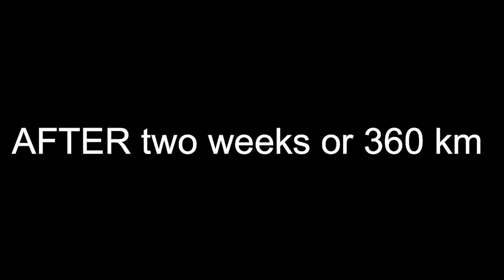How to install oil catch can for Grandstarex CRDi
Installing an oil catch tank (can) aims to reduce the amount of oil vapors re-circulated into the intake of the engine. Very useful!
Soon, we'll upload videos of what we bought from shopee to repair/add accessories.
So.

IG Username: au2fixvin